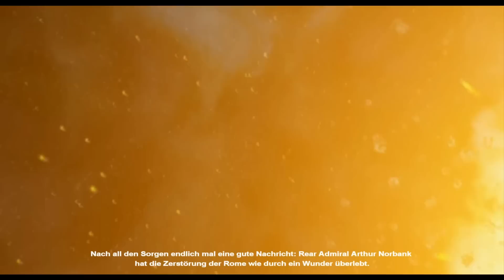Nexus - The Jupiter Incident - #10 - Raptoren Genozid ( Deutsch / Let´s Play)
Wir schlagen gegen die Raptoren zurück - nicht ohne zu bezahlen.